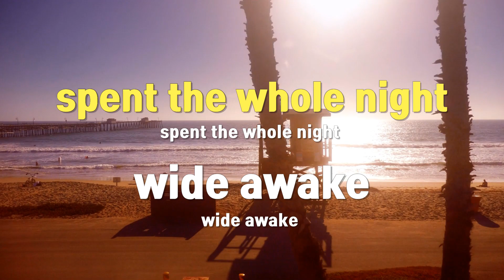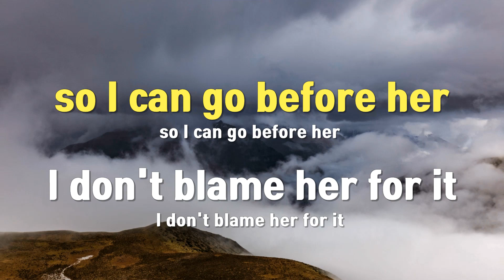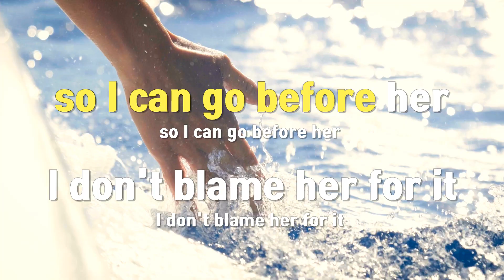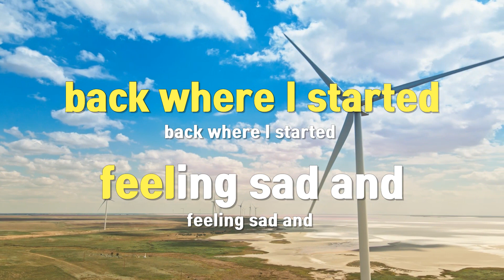[TJ노래방] Two Days - 검정치마 / TJ Karaoke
Two Days  --  검정치마